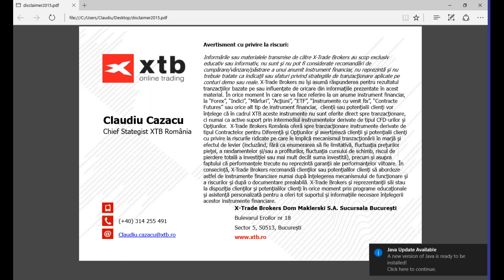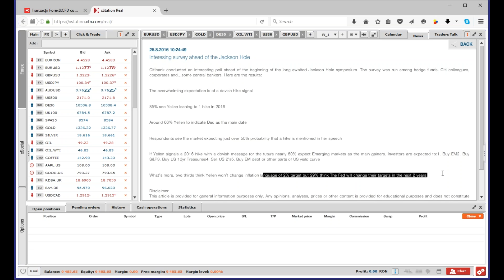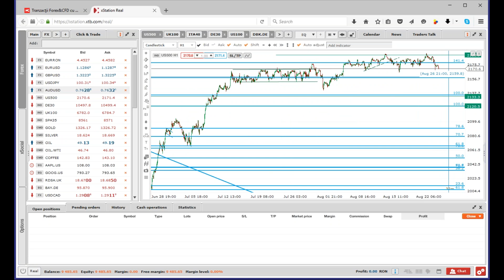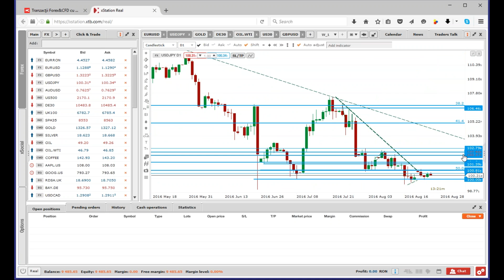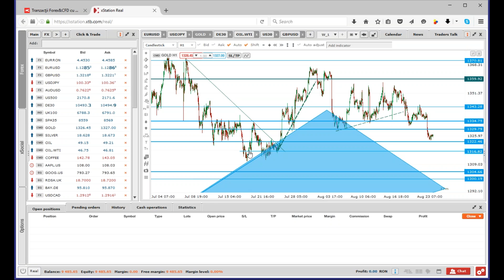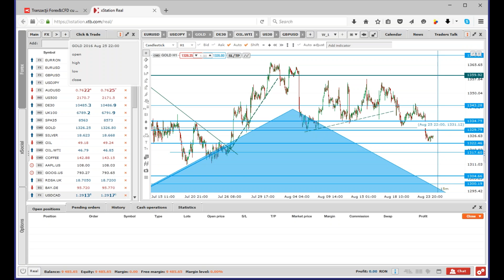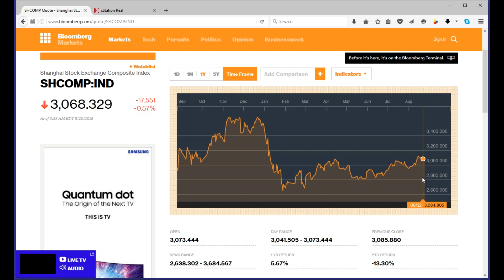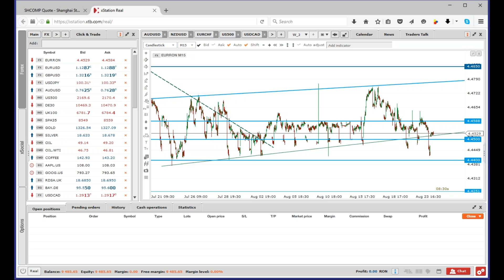Daily Briefing 25.08.2016 | XTB România